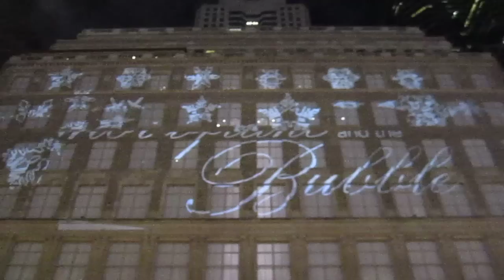5th Ave. NYC / projection show on the wall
A fantastic projection show on the wall I took in the New Year 2011 in NYC.